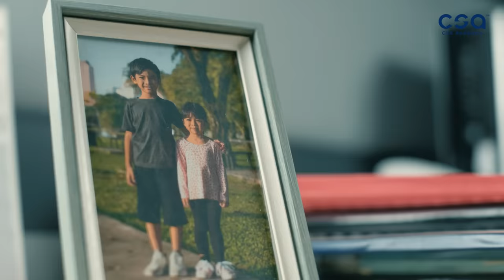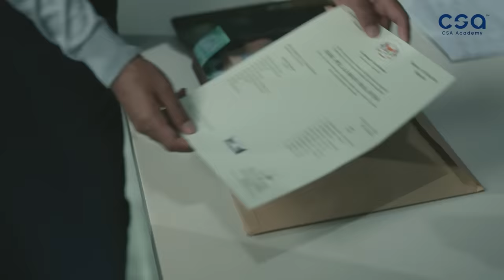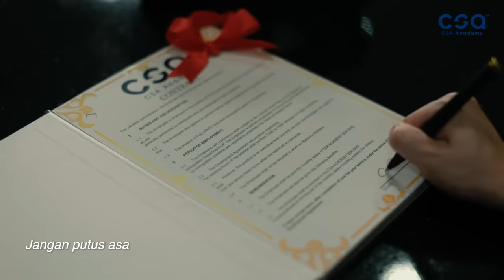Kita Semua Wira - Faizal Tahir [Official Short Film MV]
Starring - Duta Rasmi CSA, Yang Berbahagia Dato' Jalaluddin Hassan, Dato' Dr. Sheikh Muszaphar Shukor.

[Lirik Lagu]
Setiap kali ku terasa
Diri bagai tak berdaya
Menghadapi semua
Membuat ku rasa hampa

Namun engkau selalu ada
Membuatkan diri ku sedar
Dihargai sentiasa
Susah senang bersama

Percayakan diri sendiri
Mampu tawan gunung tertinggi
Jangan putus asa
Jatuh bangun semula

Percayakan diri sendiri
Mampu mencapai mimpi-mimpi
Kau akan berjaya
Kita semua wira

Sama sama kita
Lalui bersama
Percaya semua
Kan terang semula

Langit takkan selalu cerah
Ribut juga pastikan redah
Tiada hidup yang sempurna
Berjuang demi keluarga

Hidup ini penuh
Cabaran dan rintangan

Percayakan diri sendiri
Jangan putus asa
Jatuh bangun semula

Percayakan diri sendiri
Mampu mencapai mimpi-mimpi
Kau akan berjaya
Kita semua wira

Sama sama kita
Lalui bersama
Percaya semua
Kan terang semula

Sama sama kita
Lalui bersama
Percaya semua
Kan terang semula

Semangat di jiwa kan terus membara
Kita buktikan bersama
Disini bersama mencapai cita
Kita semua mampu jadi wira

Harus percayakan diri sendiri
Pasti mampu tawan gunung tertinggi
Jangan putus asa
kau kan berjaya

[Music Credit]
Artist : Faizal Tahir
Composer/Author : Faizal Tahir Mage
Publisher : Faithful Music
Record Label : CSA Academy

[Video Credit]
Top 100 Legends
Director/ Editor/ Colorist - Jacky Guan

Team 1
DOP - Kent Tong
Cam Assistant - Seh Soon Jian
Gaffer - Jack Loo Wee Jieng
Gaffer Assistant - Patrick Chu How Yean

Team 2
DOP + Gaffer + Script - Edy Soo
Cam Operator - Irvine Kwang choon keat
Cam Assistant - Yueqin
Gaffer Assistant - Hong

Producer Team
Producer - Mervyn
PM - Ezy Chong
PA - BSY
PA - Daniel Lee Kuan Cheng

BTS Team - Titus Ooi
BTS Assistant - John Ng Eng Han

Art Department
David Ong
Shannon Tan
Joey Chua

MUA Team
Ian Wong ,Janice ,Strawberry Jing Yi , Chloly Chai